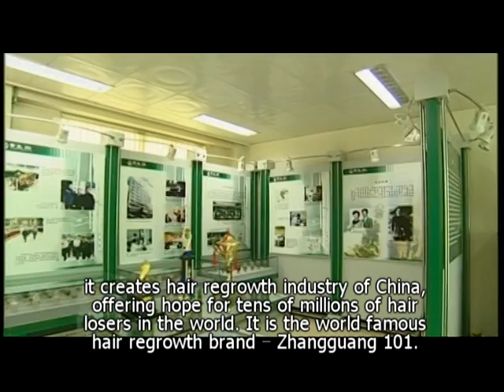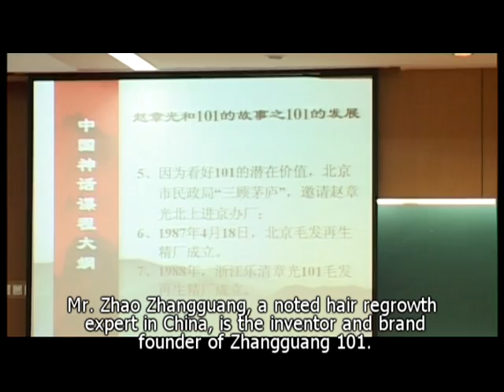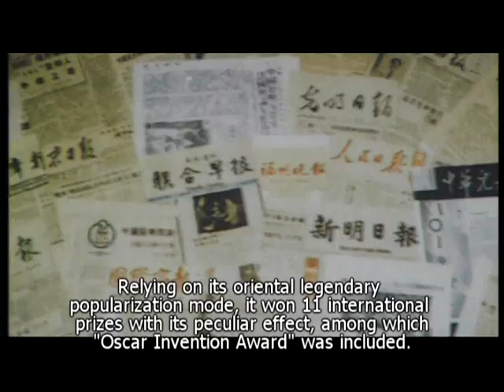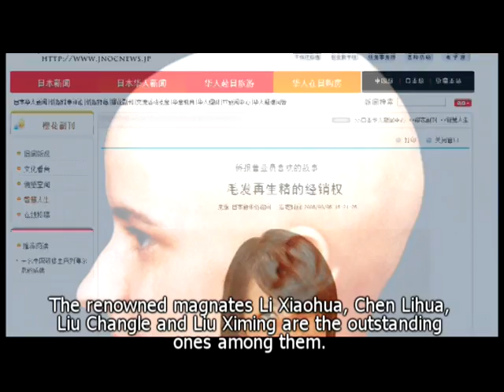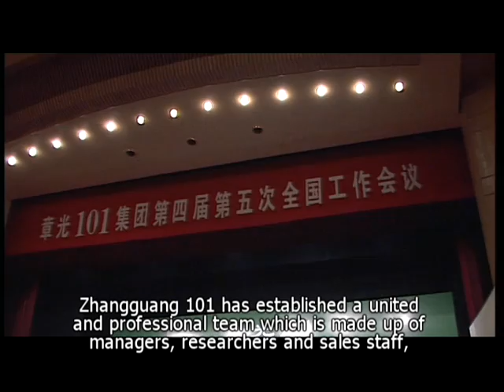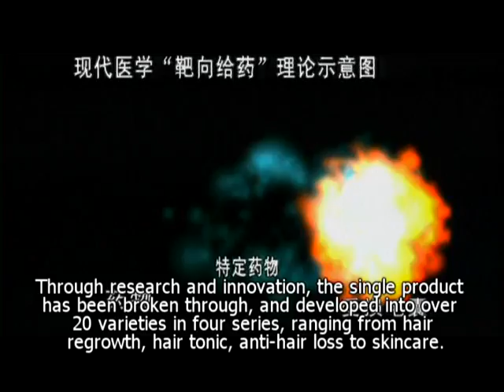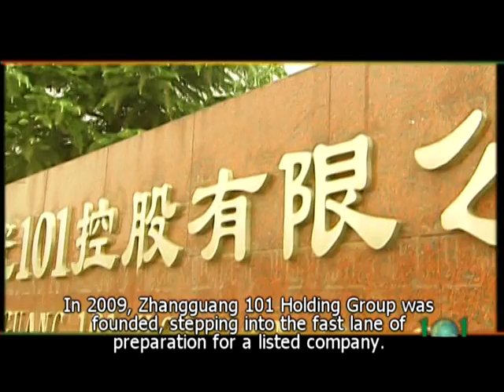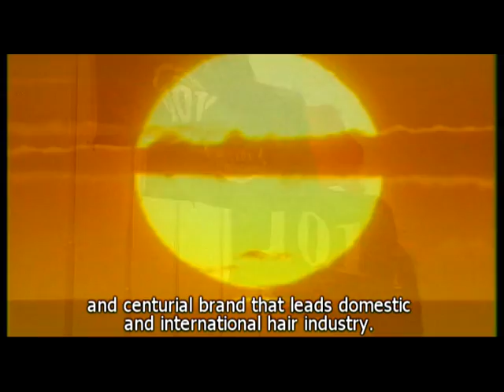章光101宣传片带英文字幕Zhangguang 101 introduction video with the English subtitles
Zhangguang 101 series hair tonic for hair loss prevention and hair regrowth treatment. 章光101公司，中草药系列生发养发防脱发